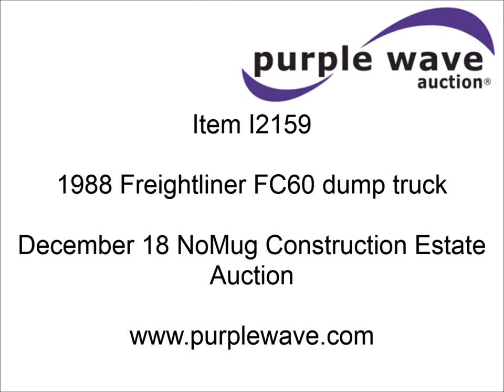1988 Freightliner FC60 dump truck for sale | sold at auction December 18, 2014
SOLD! NoMug Construction Estate Auction

1988 Freightliner FC60 dump truck
257,451 miles on odometer
Cummins 14.0L L6 turbo diesel engine
Nine speed manual transmission
Twin screw
AC and heat
AM/FM/cassette
Air suspension seat
PTO
16&#039;L dump bed
Single ram hoist
Roll-over tarp
Air operated end gate
Toolbox
Dual 120 gallon fuel tanks
Receiver hitch
Trailer wiring
Spring suspension
Air brakes
222" wheelbase
11R22.5 tires
Unit# 4
1FUP2CYB5JH340479